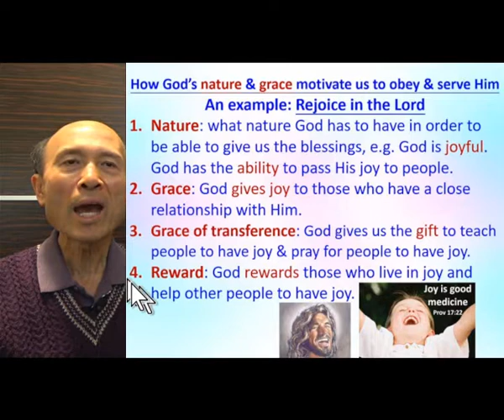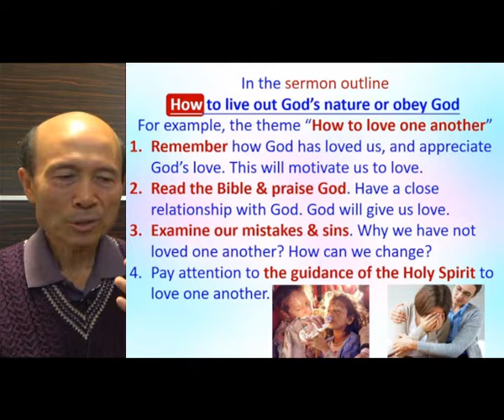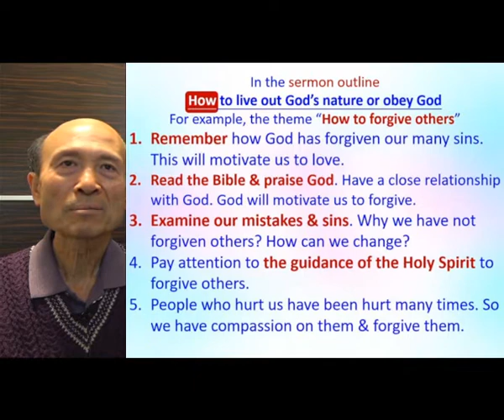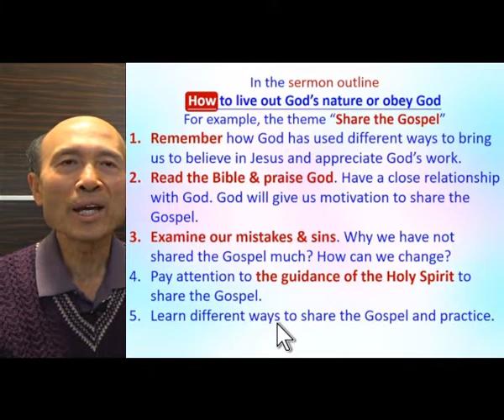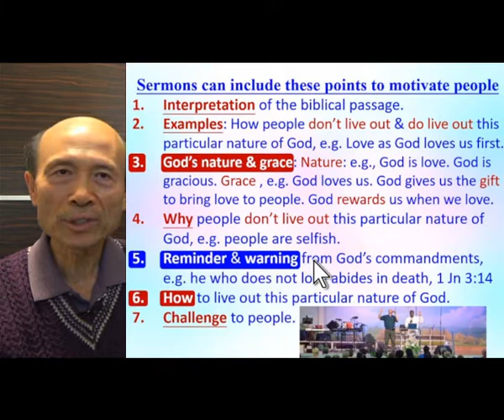Writing sermon outlines about God’s grace and warning to turn us away from sins-2022.03-Pastor Yip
Writing sermon outlines about God’s grace and warning to turn us away from sins

1. 與主的關係：怎樣建立與主相愛的關係，怎樣從主的愛得力，怎樣深信神的供應和計劃。
2. 處理生命：怎樣不被人、罪、負面思想情緒和潛意識、婚姻和生活的問題、和侍奉的問題影響。
3. 進入不同層次的侍奉：侍奉可以由簡單的生活見證，到建立別人的靈命，或進入策略性的侍奉。

《輕鬆得勝》的特色：
1. 一目了然：簡單知道怎樣處理和發揮生命。
2. 有實際可行的方法：我和很多人曾20年實際地應用。
3. 可以輕鬆喜樂地得勝：可以在恩典中輕鬆喜樂地處理任何問題，不需要在壓力下成長。因為耶穌的軛是容易的，而神喜悅我們任何真心的努力。
4. 活出《輕鬆得勝》並不太難：處理和發揮生命並不是遙不可及。